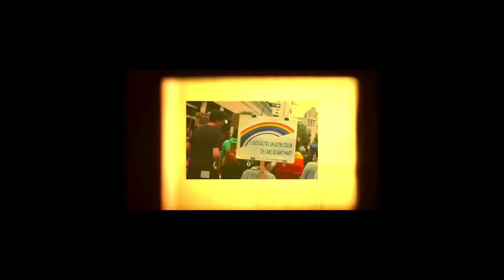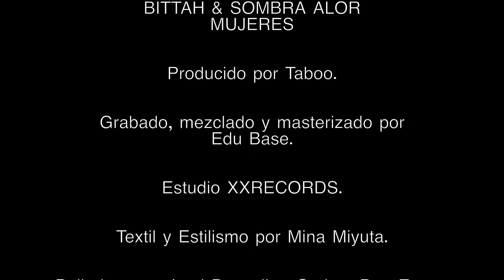TRIBADE - Mujeres (Prod. Taboo)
Letra y Voz
Bittah @bvk.23      //    TW: @BittahVLK
Sombra Alor @sombra.alor
producción y grabación x TABOO  (Toni Bello)
mezclado y masterizado  x  Edu XXRECORDS @edubase2017

Videomaker: Mindgamefilms @mindgamefilms
Fotografias: Victor Martimore @victormartimore
Estilismo y vestuario: Romina Miyuta @minamiyuta
Peluqueria: Júlia Rodriguez @rasta_lo_barcelona
Baile:    Emma Dakotasound @emma_art90
              Carlota Par @carlotapar
              Letti Dezcallar
Batucada feminista: Somsó Batucada FB: @SomsoBatucada  //

                  TW: @Tribade.Rap